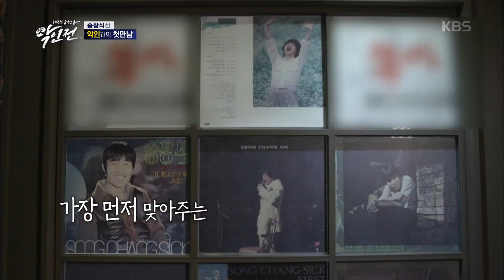[송창식전] 기인에 대한 소문과 진실 [악인전] 20200425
[송창식전] 기인에 대한 소문과 진실